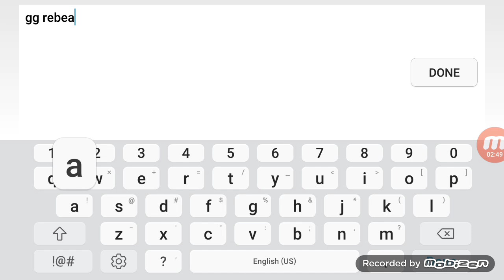Slam by Rafer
This guy just doesnt know when to quit!